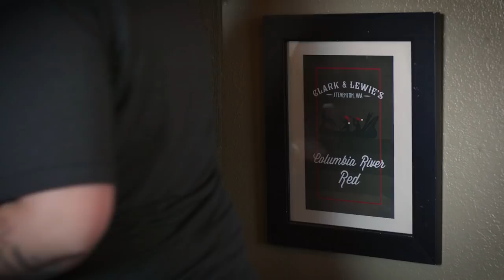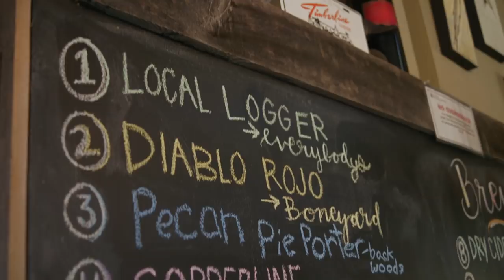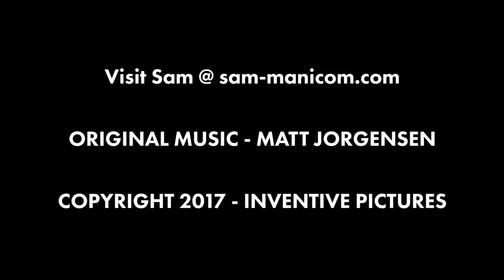Lunch with Sam Manicom - Part 2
Sam Manicom spent eight years traveling the world on his old BMW motorbike! Learn how and why.